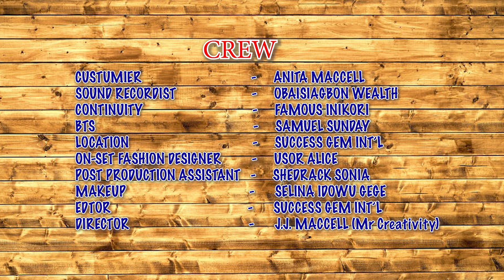ASIRI COMEDY SERIES (Episode 1) - DO ME I DO YOU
Asiri (The Information Minister) is Africa's finnest online comedy series meant to keep the entire family laughing and enjoying drama experience, wherever they find themselves. With a unique lesson for each episode, it is both educative and entertaining.